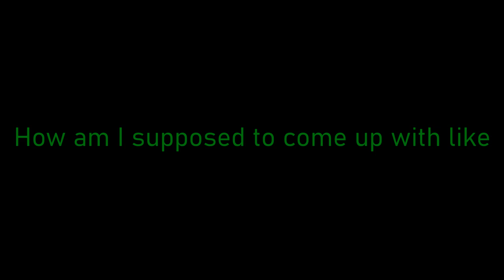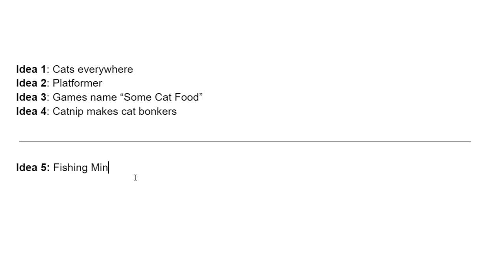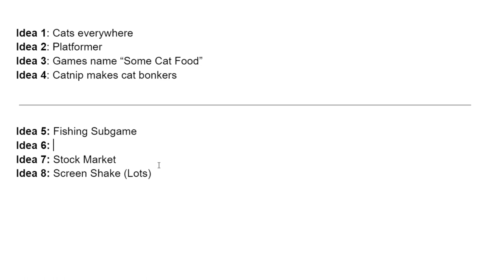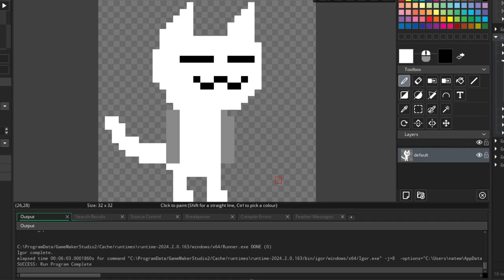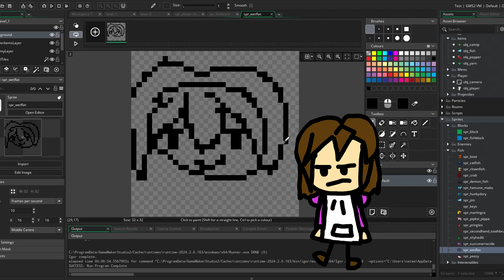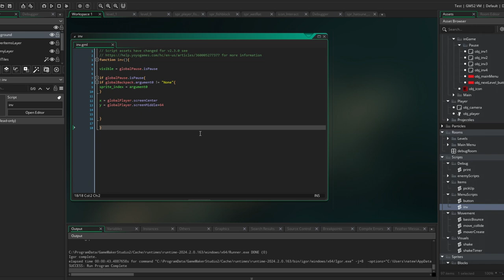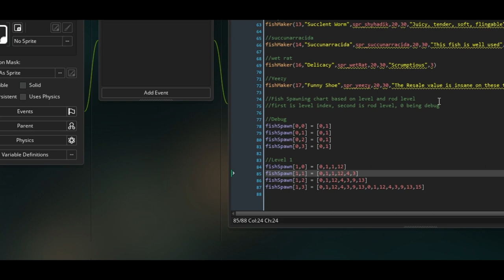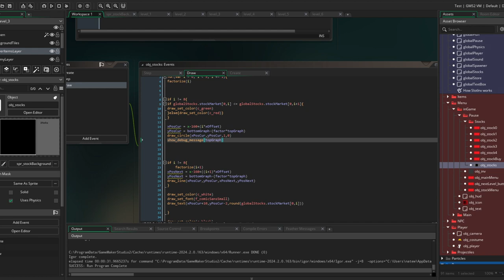Adding Fishing to my Game in 48 Hours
Another round of game development, this time with the Fantastic Mr Faust and he's added the feature that's probably going to cause the most rage. I'll let you guess which one it is.